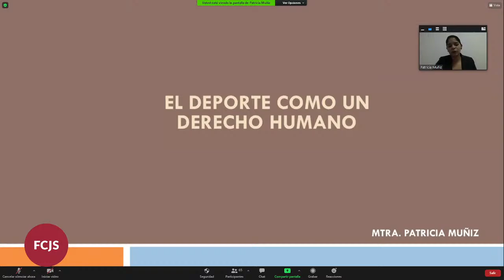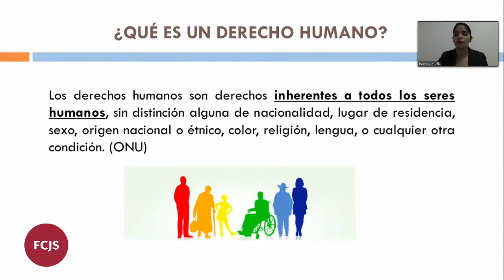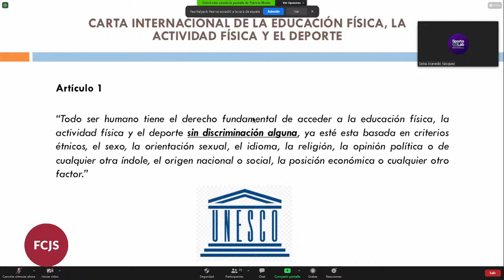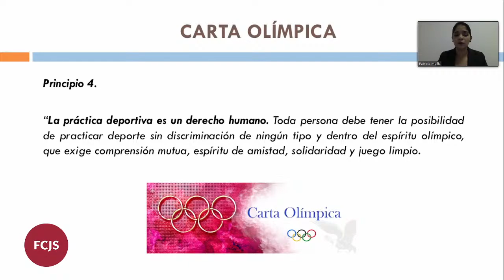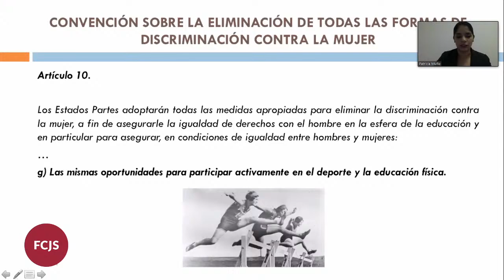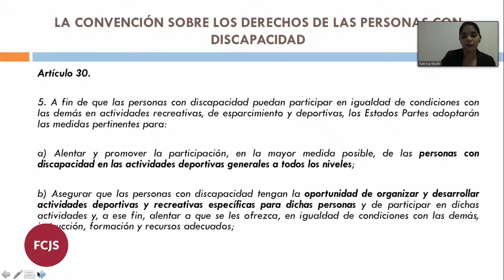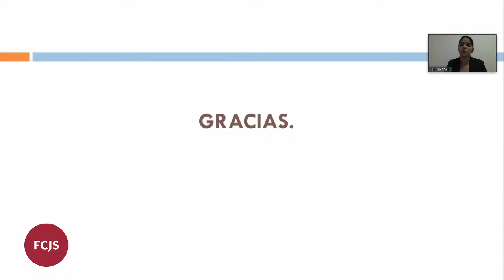Jornada Internacional Derecho del deporte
En el marco de la presentación del nuevo Curso Virtual para 2021 "El Deporte es un Derecho", se realizó la Jornada internacional Derecho del Deporte, el martes 3 de noviembre, a las 14 (hora Argentina) a través de la Plataforma Zoom.

Cronograma de la actividad

La apertura estará a cargo del  decano de la FCJS, Javier Aga, del director del curso Enrique Pita y el presidente del Cuerpo de Graduados Emanuel Ferreyra.

Primer Panel:

“El deporte es un derecho” - Patricia Muñiz (México, abogada, especialista Derecho Deportivo)
“Las exigencias del buen gobierno en el deporte”- José Luis Pérez Triviño (España, abogado, especialista en Filosofía del Derecho)
La moderación estará a cargo de Sebastián Acevedo Vazquez (Chile, activista Deportivo, Director SportsCoLab, Laboratorio de Innovación Deportiva, de Chile)
Segundo Panel:

“El legado de las competencias deportivas” - Carles Murillo (España, economista, preside la Sociedad Española de Economía del Deporte)
“Reconocimiento estatal del Derecho al Deporte” - Ricardo Frega Navia (Argentina, abogado, especialista Derecho Deportivo)
La moderación estará a cargo de Carlos Iparraguirre (Argentina, abogado, especialista en Derecho Deportivo).

La actividad es organizada por la FCJS y el Cuerpo de Graduados de la FCJS e invita Centro de Estudiantes de Derecho y Ciencias Sociales (CEDyCS)